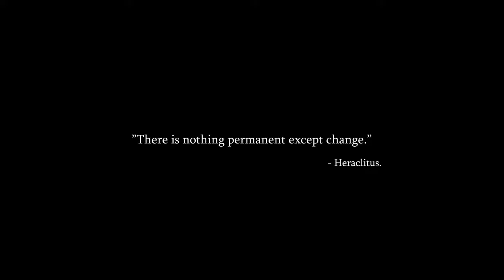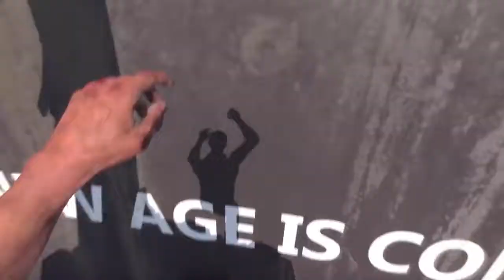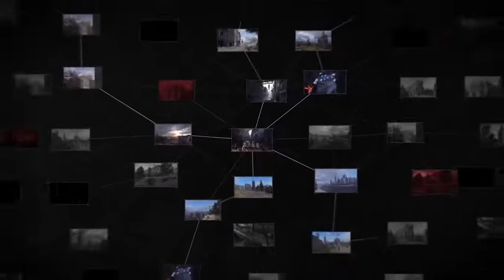Dying Light 2 Official Trailer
Who else is hyped for dying light 2?